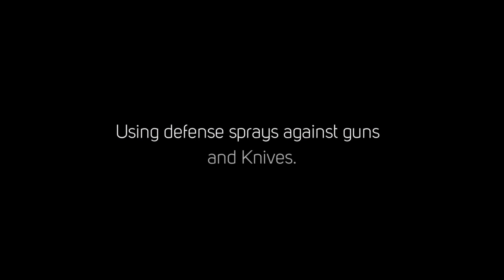Book How to Use Defense Sprays and 12 1/2 Oz Inert Practice Sprays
This combo is great for small groups who want to learn how to use pepper spray. Students will have their own inert pepper spray to get used to how it feels to use it. Learn how to choose which defense spray is good for you and shows you how to use responsibly. This book teaches you how to choose a self defense spray, how to carry it, how to shoot it, what to do about multiple assailants, date rape protection, using defense sprays against guns and knives, home tactical use and much, much more about the realities of protecting yourself with defense sprays. Length: 32 pages. Included are Twelve (12) 1/2 Oz Inert practice sprays so you can actually practice it before you use the real thing. FACT: It is actually dangerous and ineffective if you don't know how to use pepper spray properly!